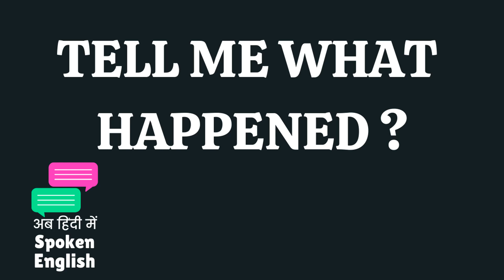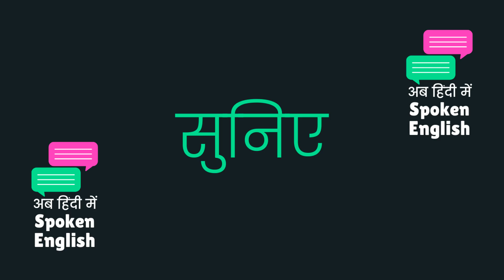Tell Me What Happened meaning in Hindi | Tell Me What Happened ka matlab kya hota hai ?